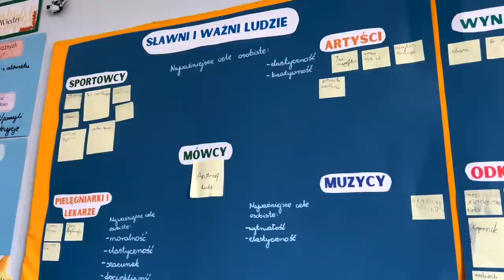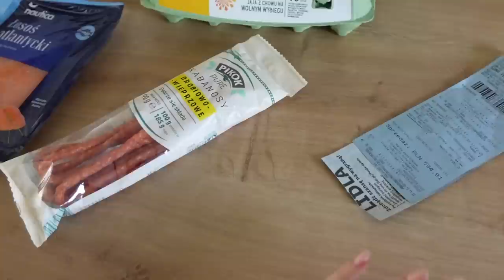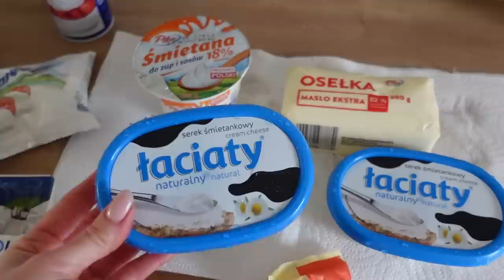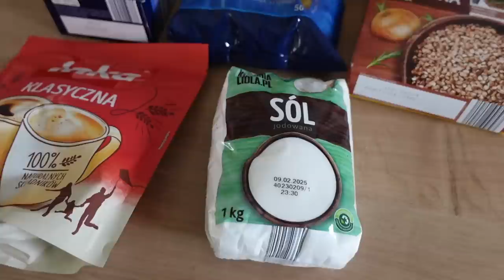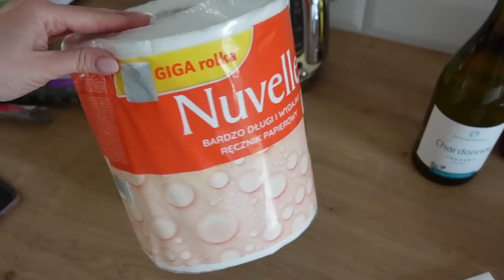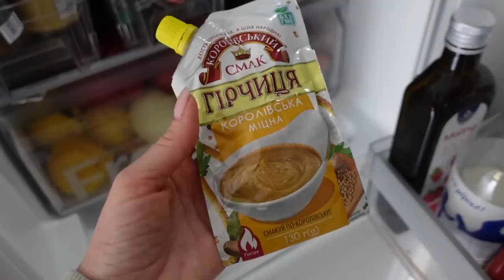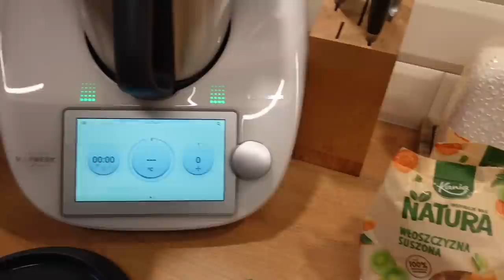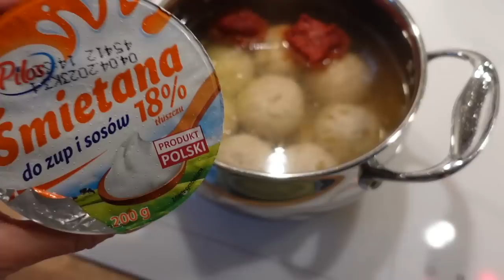ХОЗЯЙСТВЕННЫЙ ВЛОГ: ПОРЯДОК В КУХНЕ И ОРГАНИЗАЦИЯ, ИДЕАЛЬНЫЕ ТРЕНЧИ, ШКОЛА, ПРОДУКТЫ, ОПЕРАЦИЯ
Увлажняющая сыворотка под глаза Pixi Beauty, Skintreats, Botanical Collagen Eye Serum

БАЛЬЗАМ ДЛЯ ГУБ С СПФ Blistex, Five Star Lip Protection, SPF 30

КРЕМ С ВИТАМИНОМ С Andalou Naturals, Renewal Cream, Probiotic + C, Brightening

Bозможна доставка в Украину!

OSIA